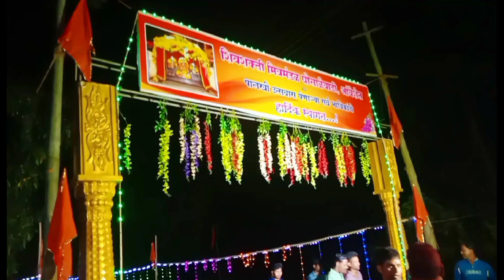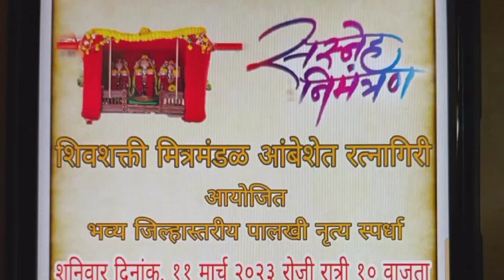आंबेशेत ( घोसालेवाडी) रत्नागिरि येथे (नवलाई पावणाई जाकादेवी ) पालखी नृत्य स्पर्धा (११/२/२०२३) 🙏🙏🙏🥰